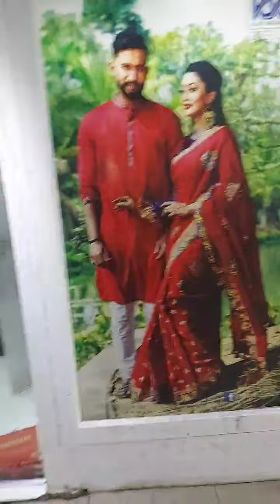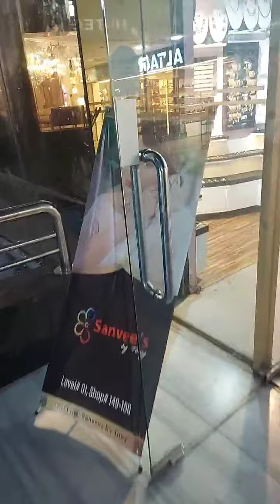Sanvee's by Tony Dhanmondi ব্রাঞ্চে😍😍অফার প্রাইসে অরিজিনাল কাঞ্জিভরম চলছে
Size Chart
96% Cotton, 4% Elastane
Imported
Button closure
Machine Wash

100% Viscose
Imported
Button closure
Machine Wash